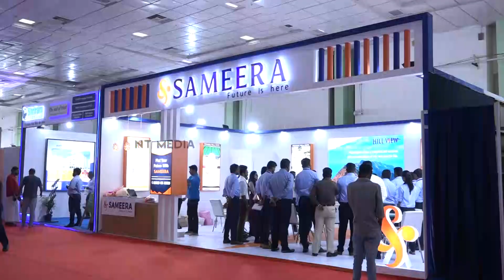South India's Largest Property Expo ‘CREDAI FAIRPRO 2023’ Inaugurated at Trade Centre, Nandambakkam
Largest Property Shopping festival to display 450+ properties from over 70 developers for three days~

Chennai, 17 February 2023: ‘FAIRPRO 2023’ – The 15th edition of South India’s Largest property expo and the annual flagship property of CREDAI Chennai, was inaugurated by past presidents of Credai Chennai, Mr. Prakash Challa, Mr. Chitty Babu, Mr. Sandeep Mehta, Mr. Ajit Chordia, Mr. Suresh Krishn, Mr. Habib and Mr. Padam Dugar and Current President Mr.  Sivagurunathan, Secretary Mr. Kruthivas, EC members, Fairpro Committee along with Mr R Radhakrishna, CGM, SBI, Mr. G. Rajeswara Reddy – Field General Manager Indian Bank at Chennai Trade Centre, Nandambakkam on Friday.

The three-day event starting today will witness thousands of home seekers scouting for their dream properties - including plots, villas, affordable housing, retail, and commercial spaces from more than 450 projects, in Chennai, Tiruvallur, Kancheepuram and Chengalpattu districts, showcased by over 70 developers within the price range of Rs 10 Lakhs to Rs 10 Crores.

This year at FAIRPRO 2023, five lucky winners, among those who book property during the three-day fair, will be selected through a draw and given Rs one lakh each by CREDAI Chennai. With attractive pricing and offerings, the event will cater to consumers from different segments of the market. The lowest interest rates and rapid approval for home loans are additional benefits for visitors. To facilitate hassle-free transactions for homebuyers, all the projects have been approved and registered with TNRERA. The 15th edition of the expo will happen from February 17–19, 2023, at the Chennai Trade Centre in Nandambakkam.

Speaking about FAIRPRO 2023, Mr. S Sivagurunathan, President, CREDAI Chennai said, “FAIRPRO has been a runaway success and has created a very high benchmark. With the aim to provide “Homes for All” FairPro 2023 offers the best deals and offers on plots, villas, affordable housing, retail, and commercial spaces. Homebuyers benefit from lower interest rates, on-the-spot home loan approvals and maximum funding on 450+ projects in Chennai’s finest location from 70+ CREDAI developers. During the Home Loan Mela held between 10th, 11th, and 12th February 2023 at Vijaya Mahal in T Nagar ahead of the expo, home loans to the tune of Rs. 700 crores were sanctioned by SBI, Indian Bank, Canara Bank, LIC, and HDFC. Given that property values are expected to rise in the near future, I strongly advise homebuyers to make use of FAIRPRO to fulfil their dream investment in real estate.” added Mr S Sivagurunathan.